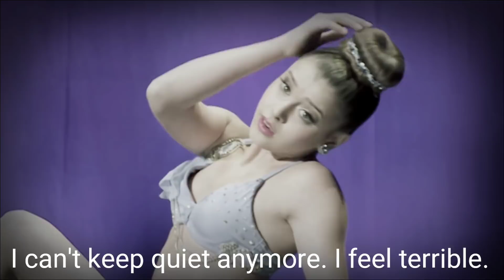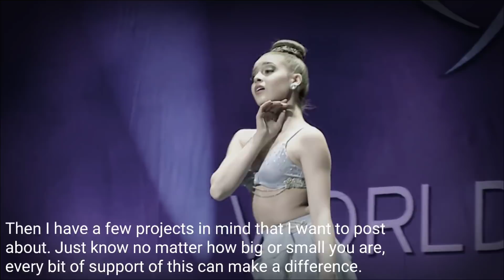We Need To Talk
I really just needed to let this out...